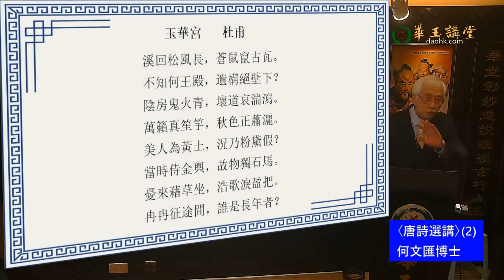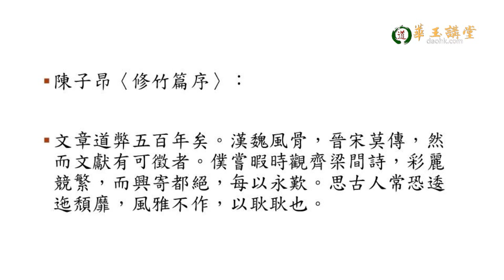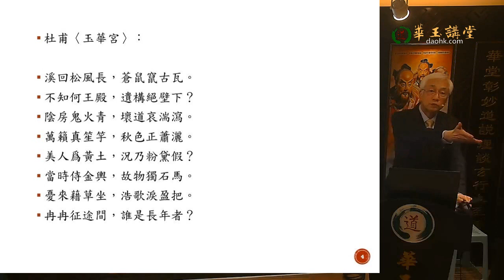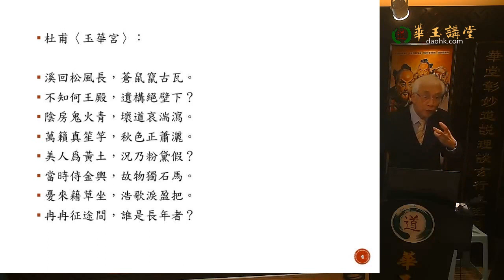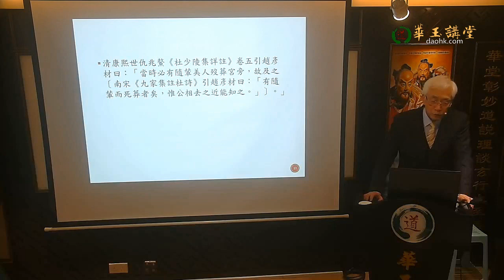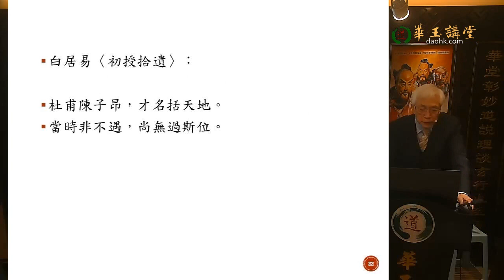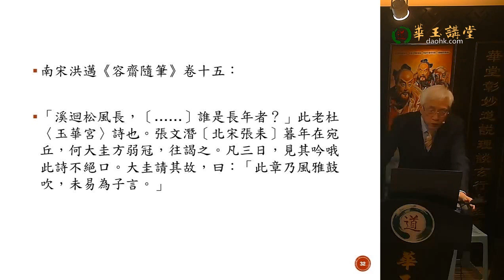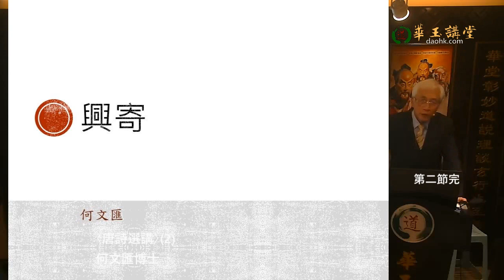華玉講堂-〈唐詩選講〉(2) -第二節 18.3.24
題目: 〈唐詩選講〉(2)
講者: 何文匯博士
感謝何文匯博士第八年成為世華玉講堂講者!

何教授以李白、杜甫、白居易、王維、王灣、韋應物與柳宗元的詩作，糅合歷史知識與平仄格律，引領我們欣賞唐詩之美。

唐詩，凝聚了漢語之美；粵語，是古代中原雅言的遺裔。以粵語誦讀唐詩，更貼近詩人當下的感受。唐詩的獨特魅力是什麼？怎樣去欣賞唐詩？《唐詩三百秒》給了我們答案。三百秒，即五分鐘，讓我們走進唐詩的世界。

《唐詩三百秒》短片系列誠邀何文匯教授主持，由香港大學發展及校友事務部製作。何教授以李白、杜甫、白居易、王維、王灣、韋應物與柳宗元的詩作，糅合歷史知識與平仄格律，引領我們欣賞唐詩之美。

片中十首詩配以古畫、香港鄉郊與鬧市實景、香港大學的人文風景，從中領略名篇佳句中的情致。儘管過了千年，世事多變，但人的悲歡離合、命途的起落，亙古不變。這些名篇佳句，一定能引起我們內心的共鳴。

何文匯教授為香港著名語言及文學學者，學貫中西，畢業於香港大學，為利瑪竇宿舍宿生。利瑪竇宿舍於 2023 年 7 月 7 日在大學黃麗松講堂舉行《唐詩三百秒》首映禮，以慶祝宿舍成立 93 周年。

第一集-李白《月下獨酌》
花間一壺酒，獨酌無相親。
舉杯邀明月，對影成三人。
月既不解飲，影徒隨我身。
暫伴月將影，行樂須及春。
我歌月徘徊，我舞影零亂。
醒時同交歡，醉後各分散。
永結無情遊，相期邈雲漢。

第二集-韋應物《長安遇馮著》
客從東方來，衣上灞陵雨。
問客何為來，采山因買斧。
冥冥花正開，颺颺燕新乳。
昨別今已春，鬢絲生幾縷。

第三集-柳宗元《江雪》
千山鳥飛絕，萬徑人蹤滅。
孤舟蓑笠翁，獨釣寒江雪。

第四集-王灣《次北固山下》
客路青山外，行舟綠水前。(青山外 一作：青山下)
潮平兩岸闊，風正一帆懸。
海日生殘夜，江春入舊年。
鄉書何處達？歸雁洛陽邊。

第五集-王維《終南山》
太乙近天都，連山接海隅。
白雲回望合，青靄入看無。
分野中峰變，陰晴眾壑殊。
欲投人處宿，隔水問樵夫。

第六集-李白《渡荊門送別》
渡遠荊門外，來從楚國游。
山隨平野盡，江入大荒流。
月下飛天鏡，雲生結海樓。
仍憐故鄉水，萬里送行舟。

第七集-杜甫《旅夜書懷》
細草微風岸，危檣獨夜舟。
星垂平野闊，月涌大江流。
名豈文章著，官應老病休。
飄飄何所似，天地一沙鷗。

第八集-白居易《賦得古原草送別》
離離原上草，一歲一枯榮。
野火燒不盡，春風吹又生。
遠芳侵古道，晴翠接荒城。
又送王孫去，萋萋滿別情。

第九集-李頎《送魏萬之京》
朝聞遊子唱離歌，昨夜微霜初渡河。
鴻雁不堪愁里聽，雲山況是客中過。
關城樹色催寒近，御苑砧聲向晚多。(樹色 一作：曙)
莫是長安行樂處，空令歲月易蹉跎。

第十集-杜甫《登高》
風急天高猿嘯哀，渚清沙白鳥飛迴。
無邊落木蕭蕭下，不盡長江滾滾來。
萬里悲秋常作客，百年多病獨登臺！
艱難苦恨繁霜鬢，潦倒新亭濁酒杯。

主講、書法：何文匯教授
策劃：徐詠璇　　統籌：陳伊敏
剪接：杜震謙　　七絃琴：鍾兆燊
製作：香港大學發展及校友事務部HKU Foundation

地址Address：上環文咸東街6號順發樓5樓 Senfat Building 5th Floor ,6 Bonham Strand, Sheung Wan